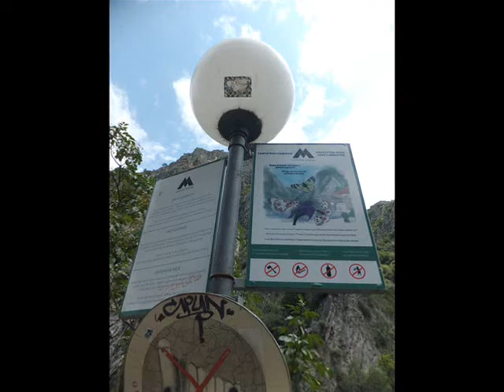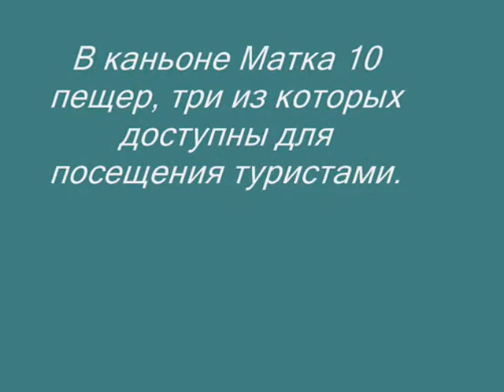Македония Прогулка по озеру Матка на лодке и пещеры каньона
При планировании путешествия в Скопье, выделите хотя бы полдня на поездку в каньон Матка, расположенный в 17 километрах от города, по другую сторону горы Водно. В каньоне работает спелеопарк, действуют несколько монастырей, есть аренда лодок, но главная фишка природной достопримечательности – живописные виды